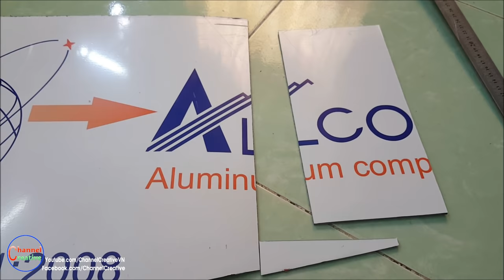How To Make A Forklift | DIY creative toys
How To Make An Forklift RC At Home

- Transmitter With Receiver 4 channel ( i buy at the toy accessories stores )
- 2S lipo Battery 7,4v.
- Aluminium Composite, Wire electric.
- DVD/VCD mechanism...

Creative Channel , Wish you finish